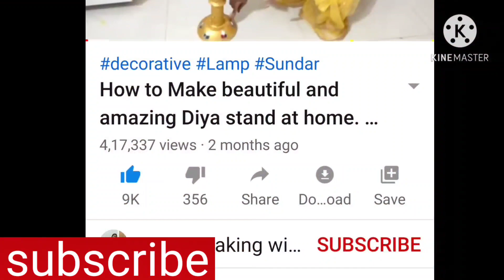तिल की बर्फी और पेड़े घर पर बड़े ही आसानी से बनाएं # how to make til ke peda and Barfi